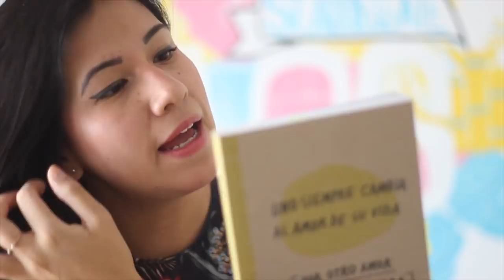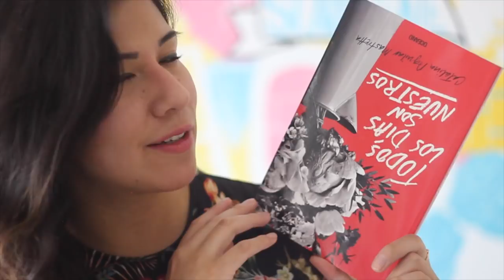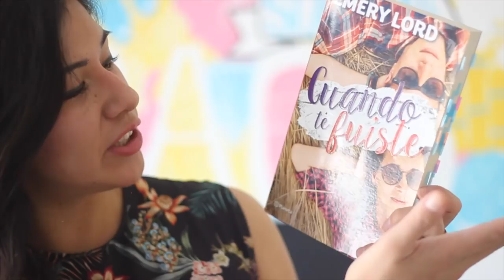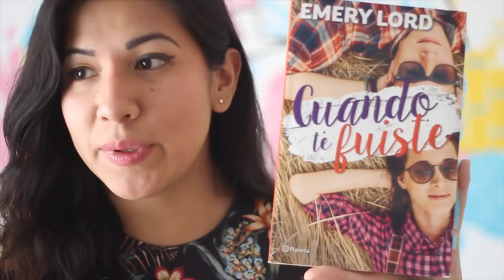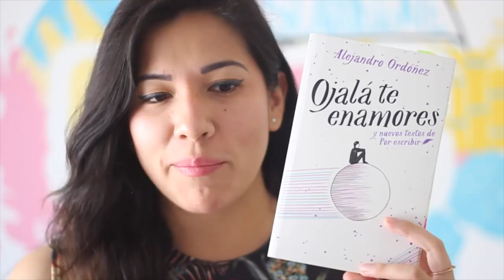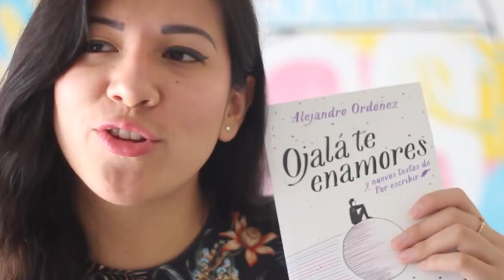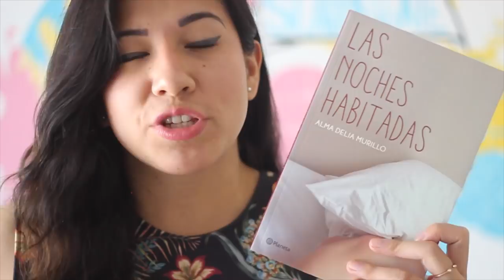5 LIBROS PARA SANAR EL CORAZÓN | Vale Bigotes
¡HOLA! Soy la CAJITA FELIZ.

Si estás pasando por un momento difícil y te gustaría sanar un poco tu corazón, este video es perfecto, ya que te recomiendo 5 libros que te ayudaran a sobrepasar este mal momento.